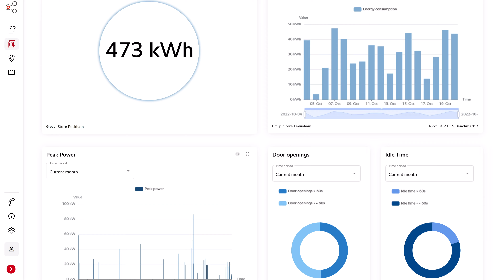Economia de energia com o ConnectedCooking | RATIONAL